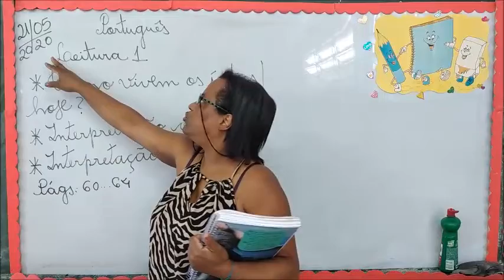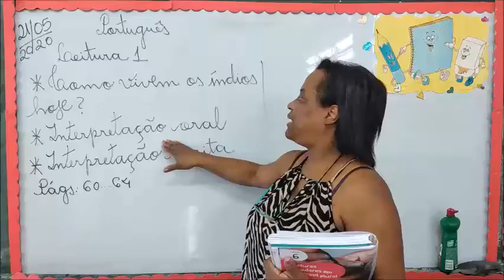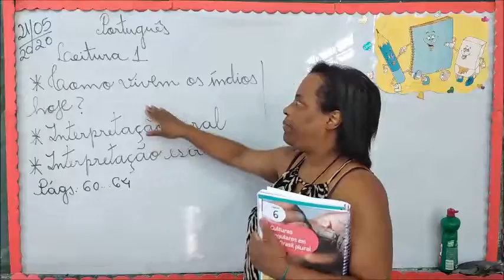PROFª VÂNIA - 21 DE MAIO 501 PORTUGUÊS LEITURA OK